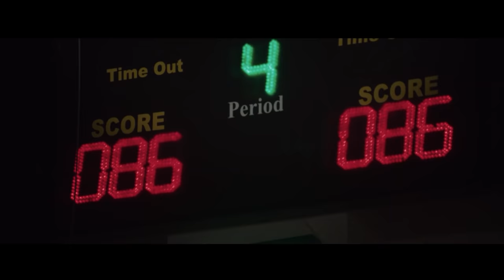İyiKi AgeSA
İyi ki korkmadan atılan adımlar ve o yolda seninle olanlar var! Hayatınızı “keşke”ler yerine “iyiki”lerle doldurmak için bir değişimi heyecanla karşılıyoruz. İyi ki, AgeSA.